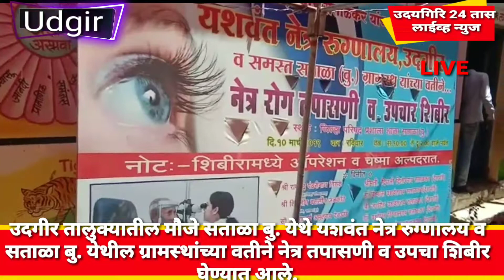Udgir*मौजे सताळा (बु. )येथे यशवंत नेत्र रुग्णालय चा वतीने नेत्र तपासणी व उपचार शिबीर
असेल दृष्टी तर दिसेल सृष्टी या सुभाशिता प्रमाणे चांगली दृष्टी असल्यावर त्यावरुन कोणत्याही रंगाचा चष्मा वापरता येतो. पण त्यासाठी दृष्टी असणे आवश्यक असते. स्व. दिलिपराव देशपांडे यांच्या स्मरणार्थ यशवंत नेत्र रुग्णालयव सताळा ग्रामस्थांच्या वतीने नुकतेच नेत्र तपासणी शिबीर सताळा बु येथे  सर्वसोयीनी युक्त पार पडले. ६०० रुग्णांनी याचा लाभ घेतला.
उदगीर तालुक्यातील मौजे सताळा बु. येथे यशवंत नेत्र रुग्णालय व सताळा बु. येथील ग्रामस्थांच्या वतीने नेत्र तपासणी व उपचा शिबीर घेण्यात आले. उपसरपंच अरुणा देशपांडे यांच्या अध्यक्षतेखाली संपन्न झालेल्या या शिबिराचे उद्घाटन जिल्हा परिषदेचे उपाध्यक्ष रामचंद्र तिरुके यांच्या हस्ते झाले. यावेळी यशवंत नेत्र रुग्णालयाचा संपूर्ण संच, शिवसेना तालुका प्रमुख चंद्रकांत टेंगेटोल, अँड. काशीनाथ देशपांडे लातूर, डॉ. विश्वास सताळकर, यशोधन सताळकर, कार्यक्रमाच्या अध्यक्षा अरुणा देशपांडे,हया होत्या.